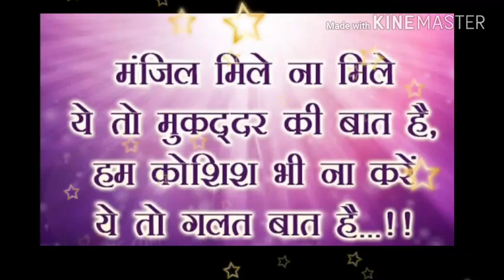whatsapp status in hindisuvichar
Hindi suvichar
Life quote in hindi